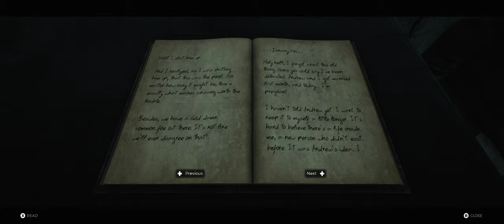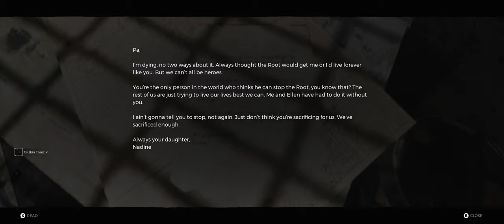Remnant From the Ashes: Watch Me Ep1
I do not regret adding this game to my Epic Games Library, but I kinda regret playing it...You'll find out why near the end of the video...L8r

Alternate Social media platforms :

Instagram, Epic id, Steam, XBOX: KludgyOne67095
PSN: Sprite Wuff